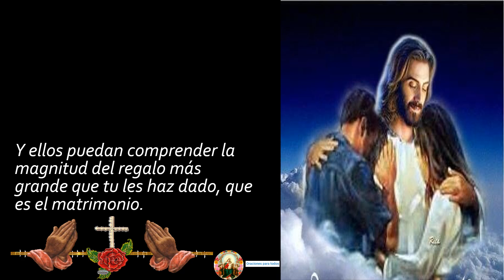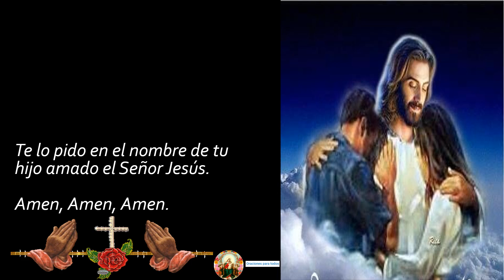Oración por mi esposo 🙏🙏🙏 - Prayer for my husband